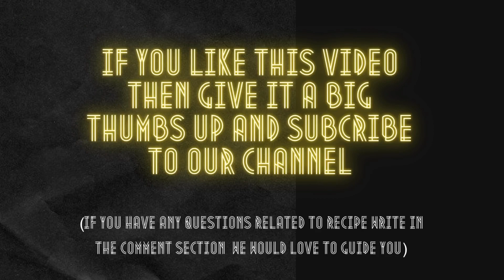MUSHROOM PANEER MASALA| HOW TO MAKE MUSHROOM SABJI!!?? | EASY & QUICK RECIPE | BY REKHA BHATIA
THIS PANEER MUSHROOM MASALA IS A RESTAURANT STYLE RECIPE WITH A SUPER DELICIOUS TASTE..THE GRAVY IS CREAMY, SLIGHTLY TANGY WITH MUSHROOMS,PANEER AND GREEN PEAS IN IT.
(IF YOU HAVE ANY QUESTIONS RELATED TO THE RECIPE YOU CAN ASK IN THE COMMENT SECTION WE WOULD LOVE TO GUIDE😊